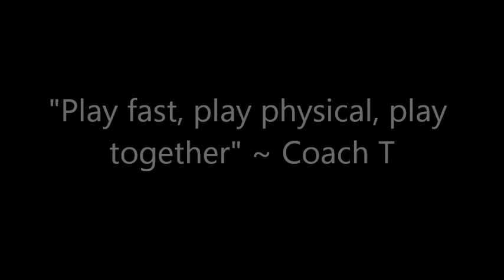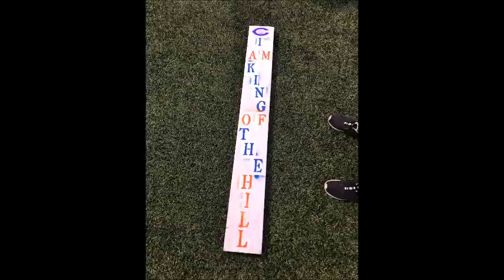2018 Battling Lancers